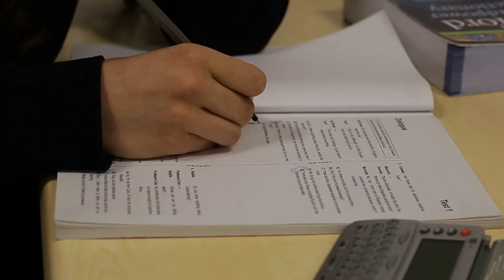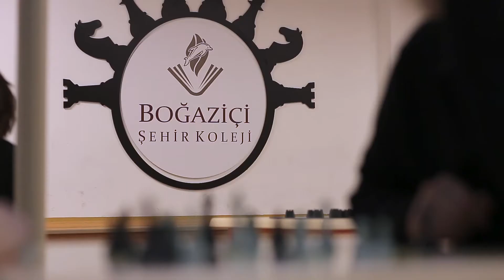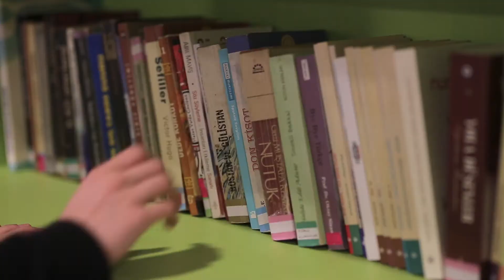Kütahya Boğaziçi Şehir Koleji